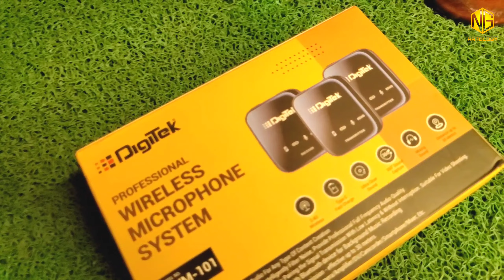Digitek Wireless Mic Unboxing | Voice Testing and Features | Full mic review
Ng Artology Vlogs

Hello Friends

We are back with our new video. In this video we have onboxed Digitek wireless mic.

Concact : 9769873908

Credits:

Copyright info. :

✅If you want to use the music you MUST "Copy and Paste" the below in your video description or in your internet profile such as blogs, posts, etc.

🔜 Tune in more...
◆ Cinematic Music:
🔸About the Music :
➡️Duration: 02:18
➡️Track description: Inspirational cinematic instrumental by MaxKoMusic.
➡️Moods: Inspirational, Sentimental, Calm, Relaxing